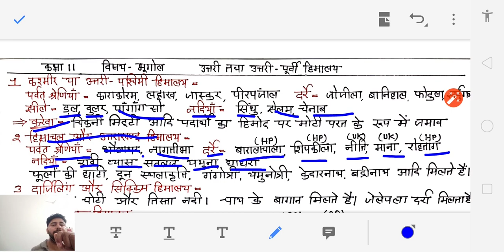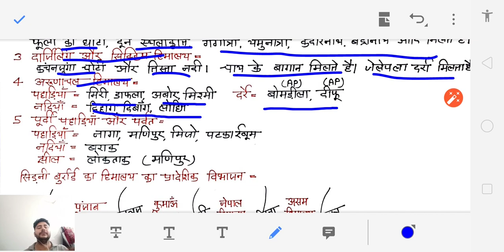उत्तर और उत्तर पूर्वी हिमालय THE NORTH & NORTHEASTERN HIMALAYAS NCERT CLASS 11 GEOGRAPHY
NCERT 11 GEOGRAPHY
INDIA PHYSICAL ENVIRONMET
भारत भौतिक पर्यावरण
INDIA GEOGRAPHY